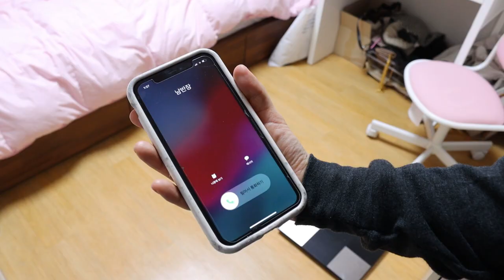썸남이냐 짝남이냐 골라주세요! [오마이비키]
2년 동안 좋아한 짝남
갑자기 훅 들어온 썸남
썸남이 갑자기 사귀재요!
썸남도 좋지만
2년 동안 좋아했던 짝남은 어떡해요
오키님들 도와주세요!